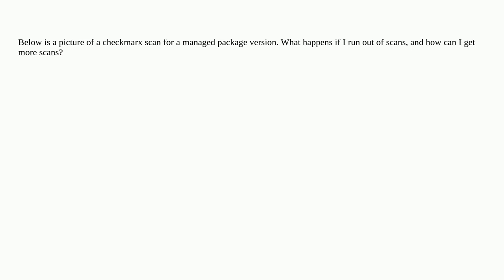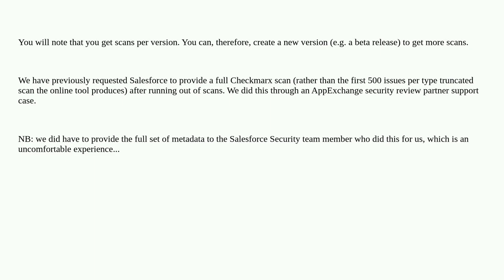Salesforce: What happens if I run out of checkmarx scan for a managed package?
What happens if I run out of checkmarx scan for a managed package?

A special thanks goes out to the community

  managed-package 1gp-package 2gp appexchange